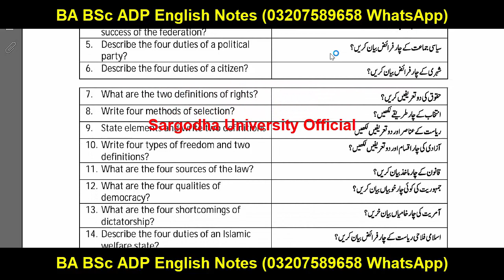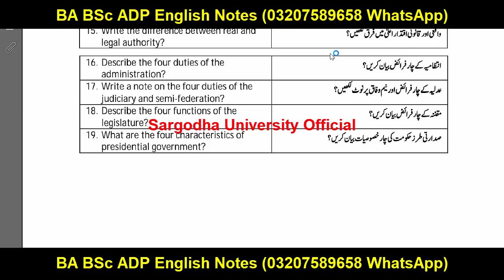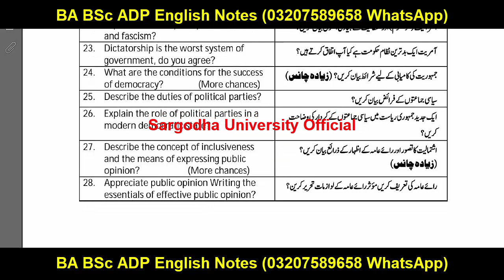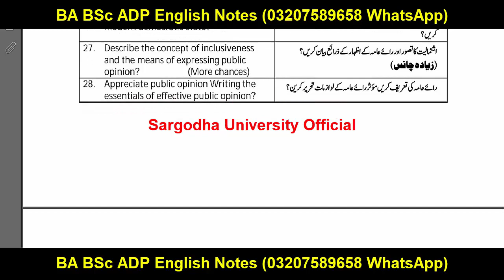BA ADA Part 1 Political Science Most Imp Guess Paper Sargodha University | ADP Guess Papers UOS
BA ADA Part 1 Political Science Most Imp Guess Paper Sargodha University
Sargodha University
Adp Admission
Uos Exams
Uos Admission Ba Bsc Adp
uos
ba
bsc
adp
adc
ada
ads
uos exams
uos supply exams
uos results
university of sargodha
uos exams
uos admissions